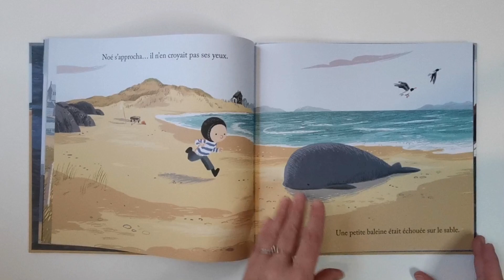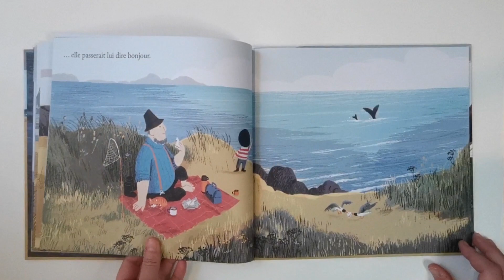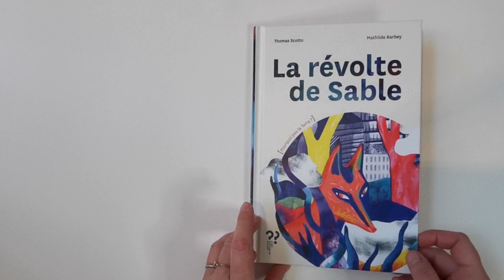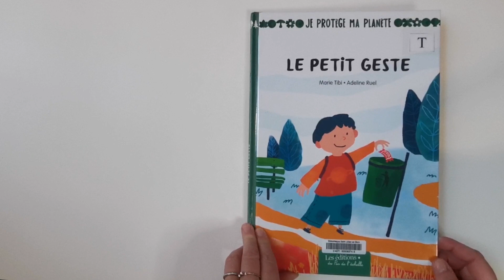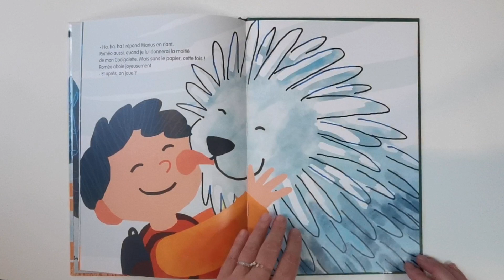L'écologie, comment sensibiliser les enfants ?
Découvrir la nature et ses merveilles pour apprendre à la respecter et la protéger... Sensibiliser les enfants à l'écologie sans leur faire peur... Développer leur conscience écologique t leur donner le pouvoir d'agir...
En albums bien sur !

-"L'enfant et la baleine" de Benji Davies chez Milan
-"La révolte de Sable" de Thomas Scotto et Mathilde Barbey aux éditions du Pourquoi Pas ?
-"le petit geste" de Marie Tibi et Adeline Ruel aux éditions du Pas de l'Echelle

A retrouver dans votre librairie préférée ou à la bibliothèque !
Merci aux bibliothèques pour leurs prêts et à double.r.graphisme pour la réalisation.

Tu as d'autres lectures à partager sur le même thème ? Une envie d'un thème en particulier ?  Laisse moi un petit commentaire ;-)

DocLili, pédiatre fan de littérature jeunesse, te conseille des albums à partager avec les enfants pour aborder une thématique de l'enfance, en vidéo 1 mercredi sur 2.

Lire avec un enfant l'aide à grandir, à comprendre le monde qui l'entoure, à s'ouvrir aux autres,  à libérer la parole et aborder des sujets parfois difficiles, tout en partageant un moment d'une grande complicité ... Alors profitez-en !

A bientôt pour une nouvelle thématique !